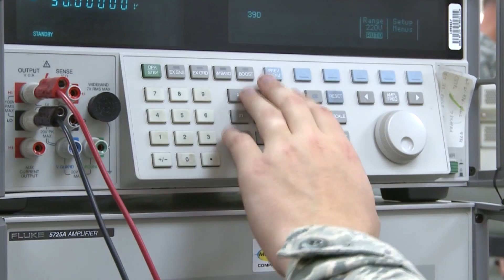Air Force Report: A Passion for Precision - Precision Measurement Equipment Lab technician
Airman First Class Tory Patterson finds out what happens when equipment isn't properly calibrated when she goes behind the scenes with a Precision Measurement Equipment Lab technician. Video by Staff Sgt. Shaun Hostutler | Defense Media Activity - Air Force | Date: 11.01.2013